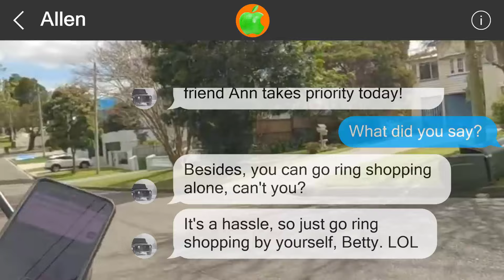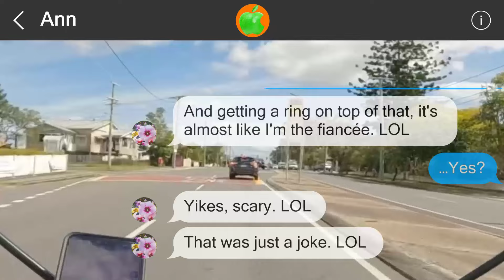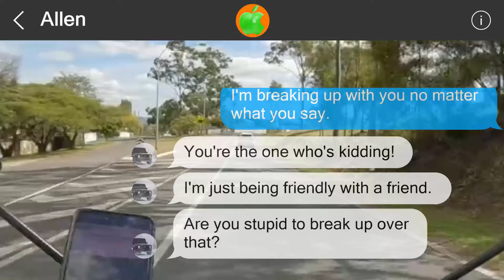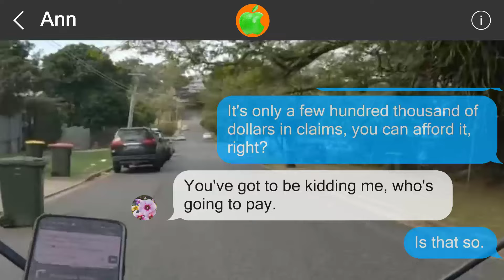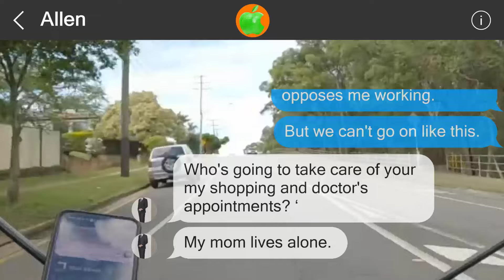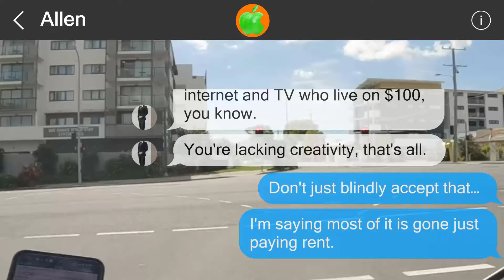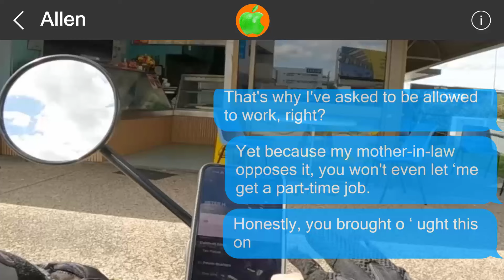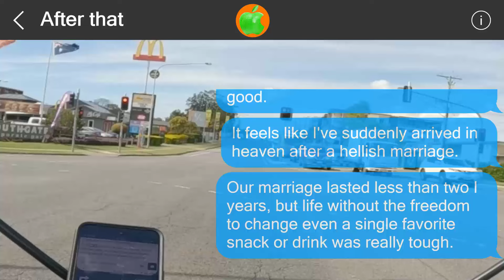Mistakes cannot be undone #51706571299